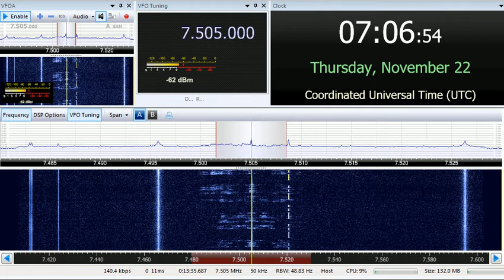22 11 2018 WRNO Worlwide Radio in English & Chinese to ENAm 0704 & 0705 on 7505 New Orleans